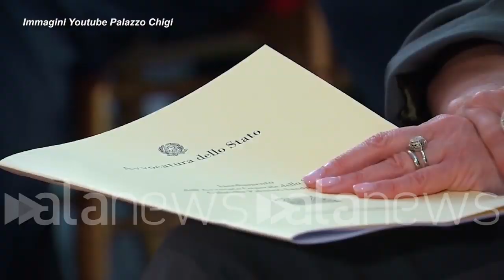Avvocatura Stato, Conte: "Ha funzione chiave, è autonoma da governo"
Le parole del premier alla cerimonia di inaugurazione del nuovo Avvocato Generale dello Stato

POLITICA (Roma). "L'Avvocatura dello Stato - ho il dovere di sottolineare - dipende solo sul piano strutturale dalla Presidenza del Consiglio dei ministri, essendo indiscusse l'indipendenza e l'autonomia funzionale tanto dell'Istituto quanto di ciascun Avvocato nella propria attività di ordine tecnico-professionale". Lo afferma il premier Giuseppe Conte intervenendo alla cerimonia di inaugurazione del nuovo Avvocato Generale dello Stato. "Mi rivolgo quindi a Voi, Avvocati e procuratori dello Stato, per ringraziarvi per la vostra fondamentale funzione, anzitutto nella difesa in giudizio delle Amministrazioni dello Stato, che non può considerarsi solo giurisdizionale. In considerazione della natura dei soggetti tutelati, della pluralità dei giudizi nei quali si svolge, della natura pubblica dell'istituto e della sua indipendenza tecnica, è in realtà un'attività "giustiziale". Altrettanto essenziale - consentitemi di sottolinearlo - è la consulenza che prestate alle Pubbliche amministrazioni, consulenza spesso volta a prevenire potenziali contenziosi", aggiunge. (Mariella Laurenza)